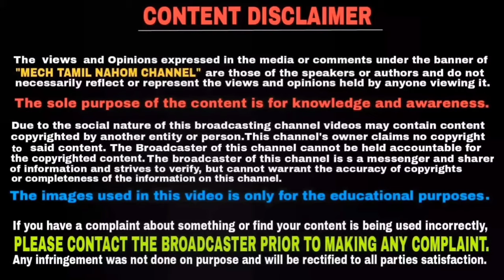Honda is working on a 200cc CB Hornet | தமிழில் | Mech Tamil Nahom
Honda is working on a bigger 200CC engined CB Hornet and the bike is likely to be launched during the festive season and this video will be explained in Tamil language and thank you for watching this video

Honda is working on a bigger engined CB Hornet | தமிழில் | Mech Tamil Nahom